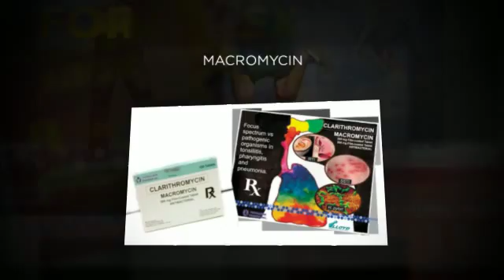AVP for TCPI take 2